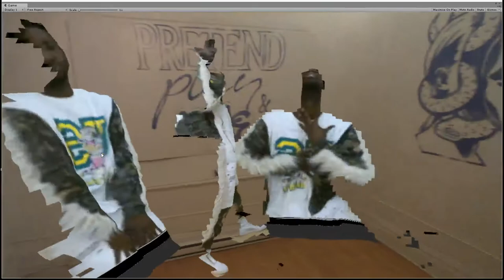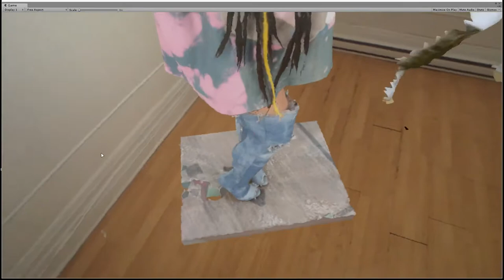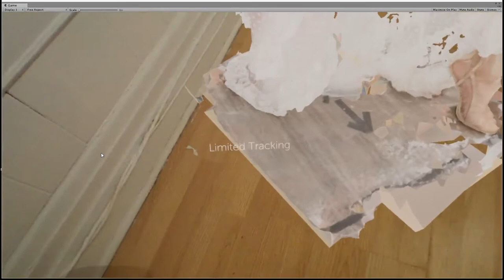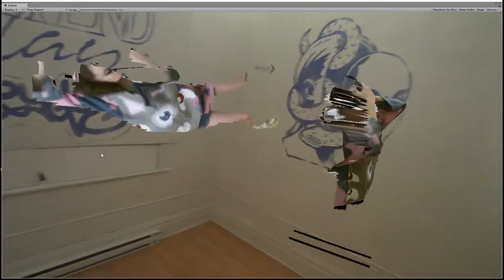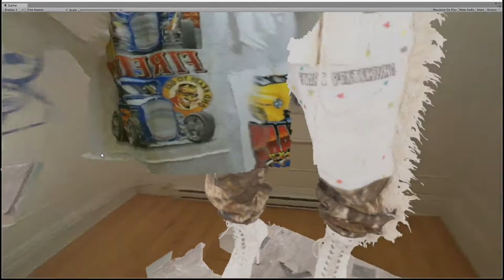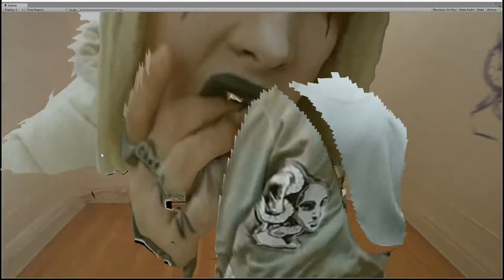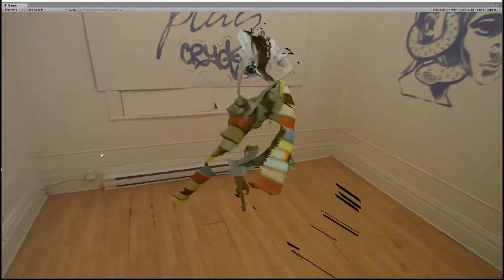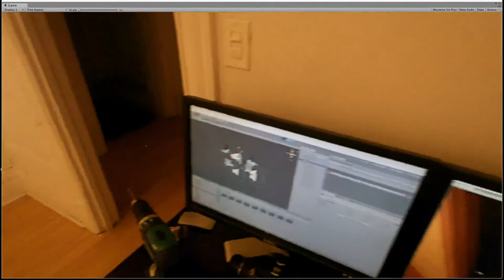Raw footage - Start Pretending - AR Fashion Show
Raw capture footage of our first AR fashion show